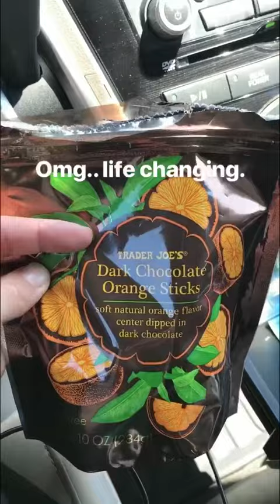April 29, 2018